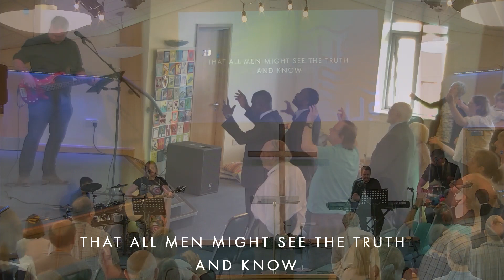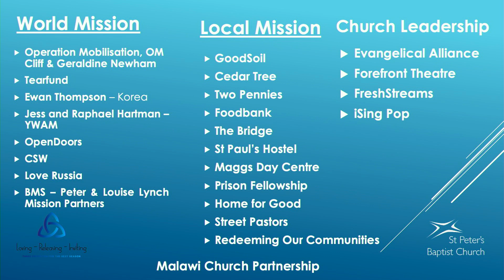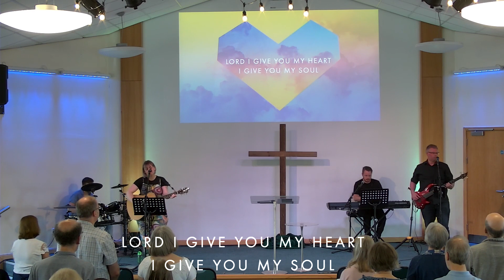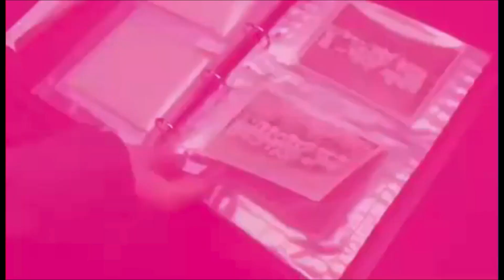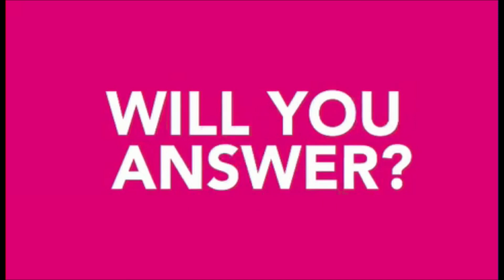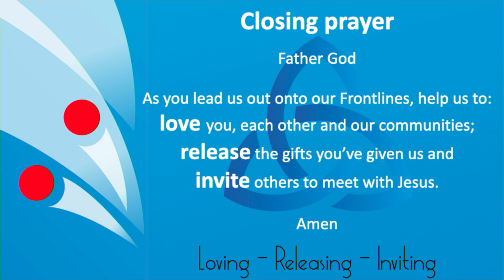WORLD MISSION - Sunday Morning Service 21st May 2023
This week we had guest speaker Kwame Adzam from BMS come to talk to us about mission.

00:00 - Worship (Sorry we missed the welcome)
12:06 - Notices
15:47 - SPBC Mission Update
28:29 - Prayer
37:47 - Worship 2
47:24 - BMS Spotlight
49:20 - Message
1:40:25 - Worship 3 and Response
1:51:40 - Closing Prayer